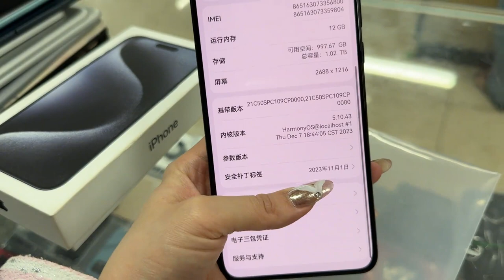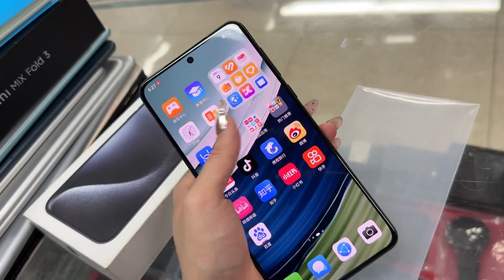二手市场崩盘，华为 mate 60 滞销在柜台无人问津！